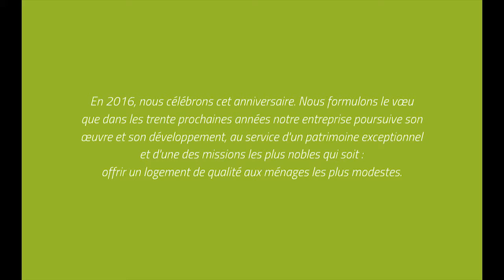Voeux 2016 Maisons & Cités